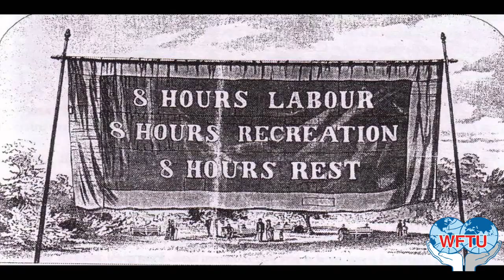1st of may 2023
WFTU video on Mayday 2023